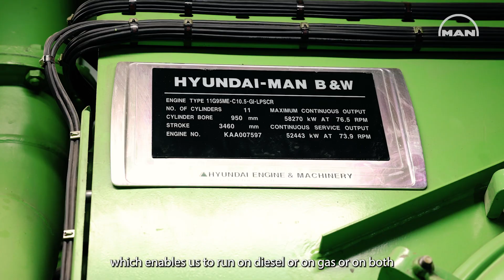Hamburg Express: Hapag-Lloyd’s low-emission LNG vessel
Explore the 400 meters long 23,660 TEU containership Hamburg Express, the largest containership ever to sail under the German flag. Using the world’s most efficient methane-powered dual-fuel engine, the MAN B&W ME-GI, it cuts emissions by nearly a quarter today and by 95 percent when running on synthetic methane in the future.